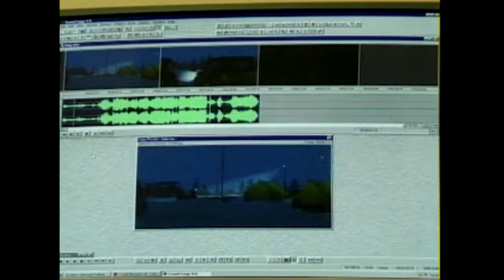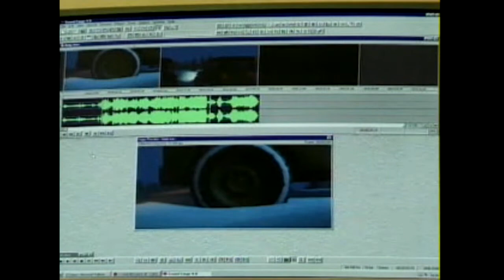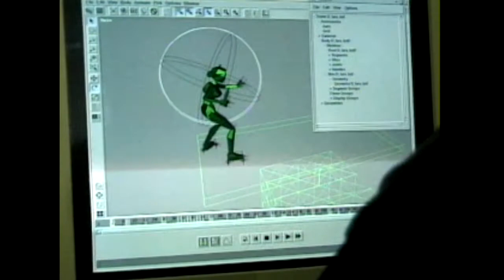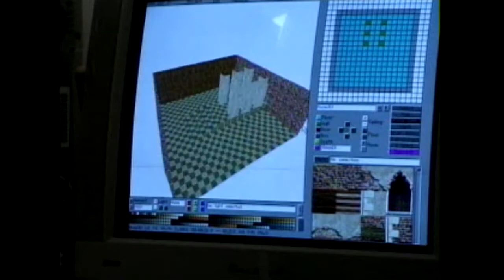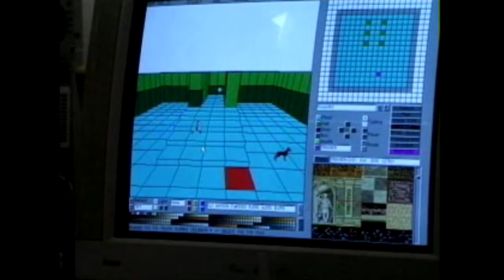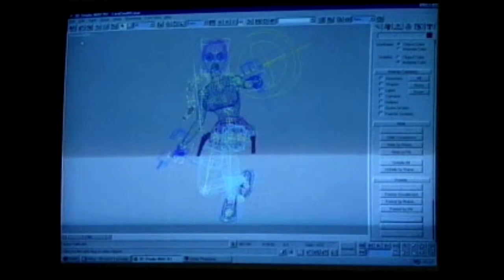Tomb Raider III - Behind the Scenes (Playstation Underground Jampack)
Tomb Raider III: Adventures of Lara Croft is an action-adventure video game developed by Core Design and published by Eidos Interactive. It was released for the PlayStation and Microsoft Windows platforms in 1998. Tomb Raider III is the third title in the Tomb Raider series and a sequel to Tomb Raider II. The story of the game follows archaeologist-adventurer Lara Croft as she embarks upon a quest to recover four pieces of a meteorite that are scattered across the world. To progress through the game, the player must complete a series of levels that involve solving puzzles, traverse dangerous locations, and defeating enemies.

Device:
Playstation Classic
Bleemsync 1.2
OTG